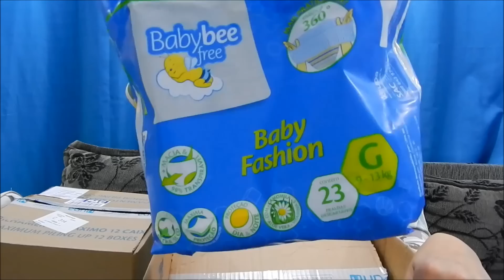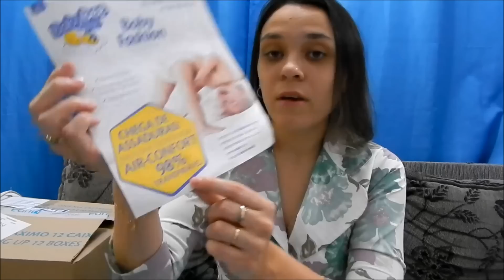Fralda Baby Bee Free l Teste de absorção! l Tathi Fulber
Muito mais informação abaixo